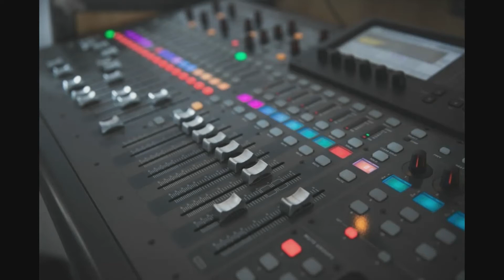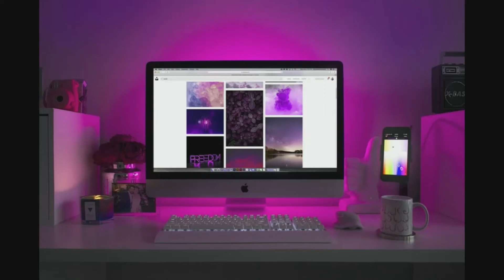JAZZ MUSIC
A relaxing Jazz music for studying, coffee and dinner time .
Enjoy 30 minutes  of JAZZ MUISC which will help you to relax and calm your mind, removes the stress .
meditation​​ music# yoga music# stress free music calm​​ music walking​​ music# sleeping music# stress relief music.